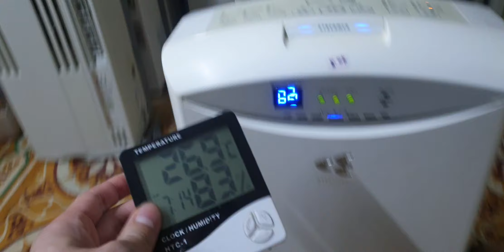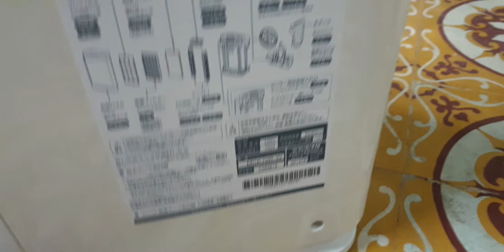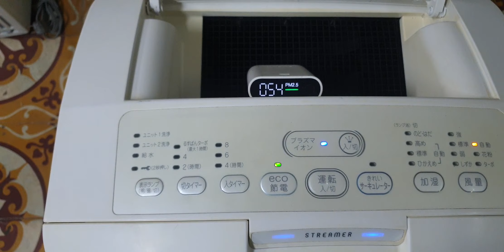#0989897559- Máy lọc không khí daikin mặt nguyệt